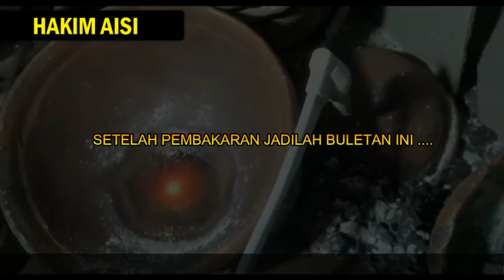PROSES PEMBUATAN MAS DARI RONGSOKAN HP..